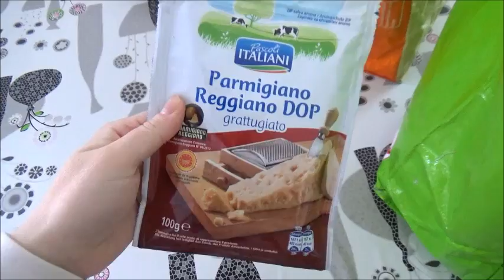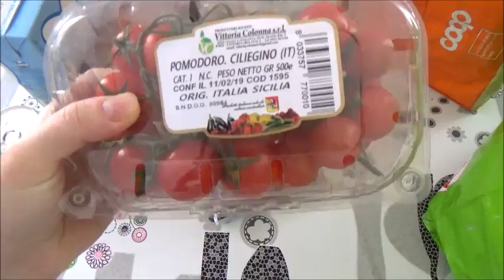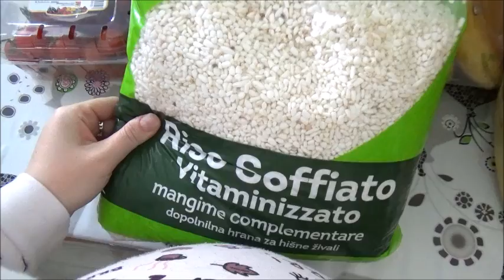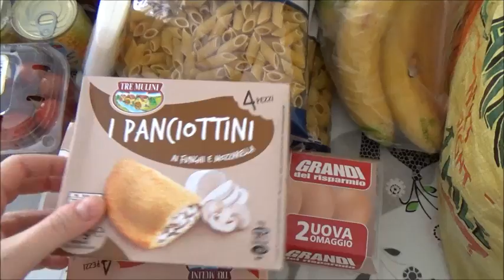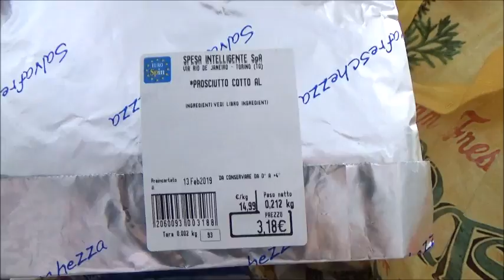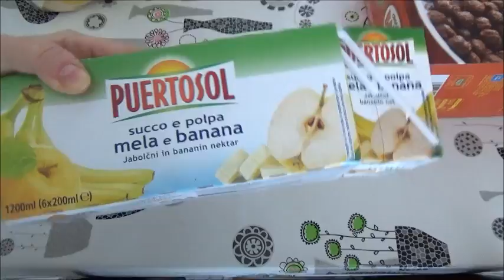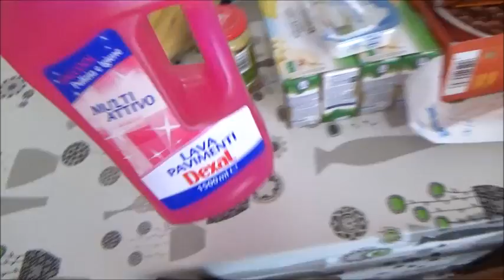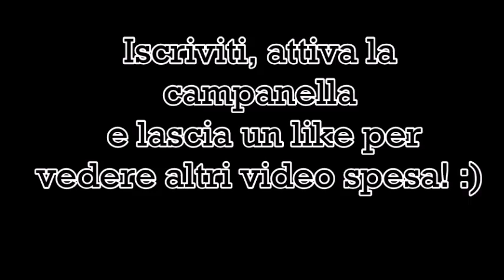SVUOTO LA SPESA // FEBBRAIO // EUROSPIN